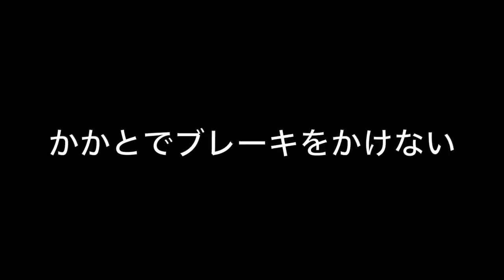右足のかかとが痛い人は聞いてください。【剣道 Kendo】 My heel hurts!【百秀武道具店 Hyakusyu Kendo】